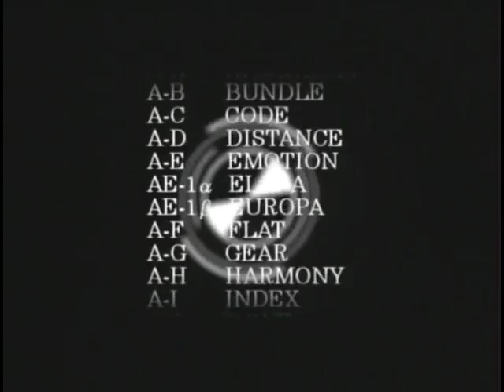Twin Signal Preview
From Wikipedia:

It follows the story of a humanoid created by a robotics expert named Dr. Otoi for his grandson, Nobuhiko. But in the process of writing and applying the programming, an unfortunate mishap took place when Nobuhiko sneezed. Now, whenever Nobuhiko sneezes, the humanoid (named Signal) transforms from a temperamental adult robot into a chocolate-loving baby version of himself.

Me: Why does Signal look like a flat chested Ryoko Hakubi?